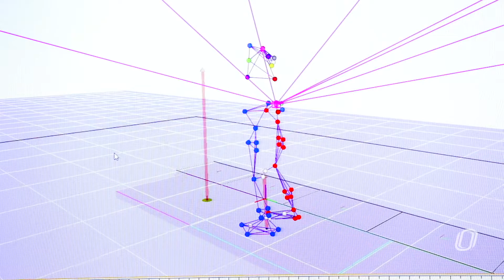Clinical Gait Analysis: What to Expect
Clinical gait analysis uses 3D motion capture, force plates, and electromyography (EMG) to measure movements and muscle activity. This information tells us how you walk and what may be causing mobility issues. In addition, these data play an essential role in helping your doctor better understand your specific needs to improve your movement and quality of life. Data gathered from a clinical gait analysis assessment helps clinicians understand how patients with movement-related
 conditions walk. This information is used to identify treatment areas for improving overall mobility.